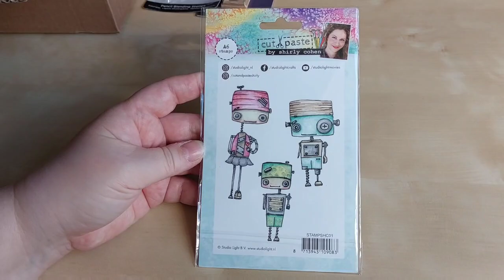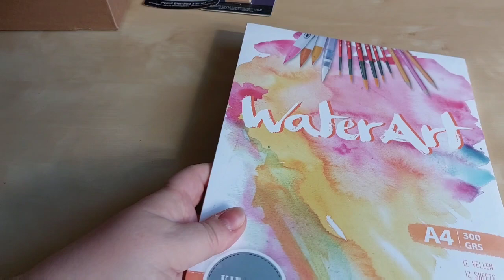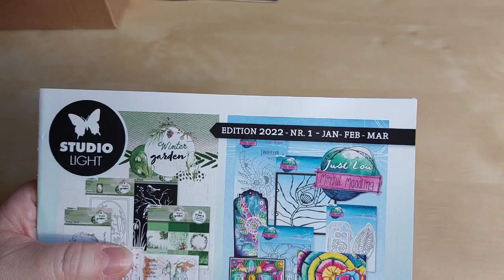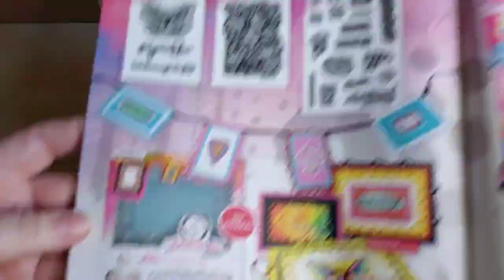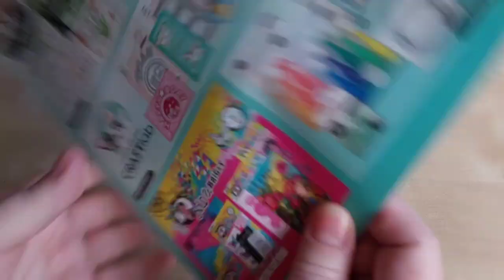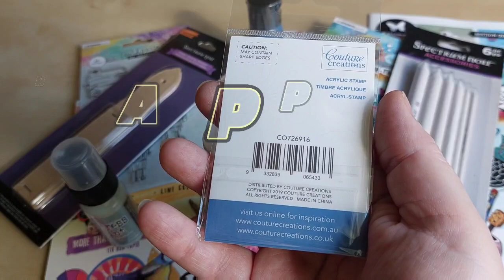HAUL : ART BY MARLENE / RANGER / STUDIO LIGHT / SPECTRUM NOIR...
Dans cette nouvelle vidéo,  je propose de découvrir mes derniers achats en matière de Loisirs créatifs sur la Boutique PAPERPADS.NL

📍 TOUS LES DIMANCHES VERS 14H00, JE VOUS PROPOSE UN LIVE CREATIF.
PLUS ON EST DE POPPYFIFOUS, PLUS CE SERA TOP !